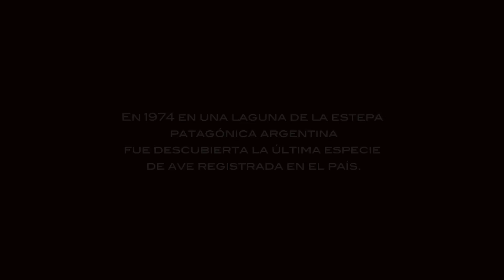Spot Aves Argentinas. Macá tobiano.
En 1974 en una laguna de la estepa patagónica argentina fue descubierta la última especie de ave registrada para el país.
Solo 40 años después, la especie se encuentra en peligro crítico de extinción.
Vos acabás de descubrir al macá tobiano.
Sólo con tu ayuda podremos evitar que desaparezca.

Asociate a Aves Argentinas.

Dirección: Mariano Fernández y Leandro Calvo